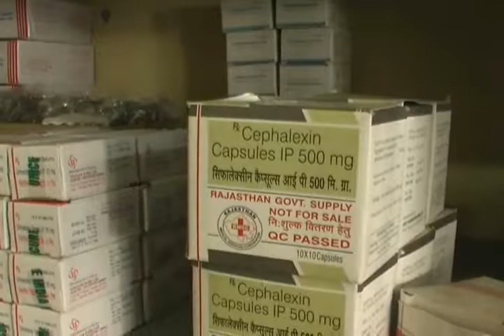कोटा मेडिकल कॉलेज में दवा घोटाला आया सामने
कोटा मेडिकल कॉलेज में दवा खरीद में गड़बड़ी का मामला सामने आने के बाद मेडिकल कॉलेज प्रशासन में हड़कम्प मचा है... मामले को लेकर प्राचार्य ने ड्रग कमेटी की बैठक बुलाई है. जिसमे दवाओं की बढ़ी हुई कीमतों पर चर्चा होगी. कॉलेज प्राचार्य डॉ. गिरीश वर्मा का कहना है कि टेण्डर ऑन लाइन हुए थे. पूरे मामले में पारदर्शिता बरती गई हैं. अभी किसी भी फर्म को वर्क ऑडर जारी नहीं किए हैं. टेण्डर अभी प्रकिया में है... लेकिन आपको बता दें कि 21 फरवरी को खोले गए टेंडर की कॉपी और पिछले साल के वर्क ऑडर की कॉपी मीडिया के हाथ लगी है. जिसके मुताबिक अस्पताल प्रबंधन दुगने दामों पर दवाओं की खरीद की तैयारी में है. 5 जनवरी को हुए टेण्डर में 5 फर्मो ने कई दवाओं के दुगने दाम कर दिए. नए टेंडर के मुताबिक एसाइक्लोवीर स्किन क्रीम की कीमत 25 रुपये दी गई हैं. जबकि पिछले टेंडर में 9.79 रुपये में इसकी खरीद हुई थी. इसी तरह कई दवाओं के दाम बढ़ा दिए गए...